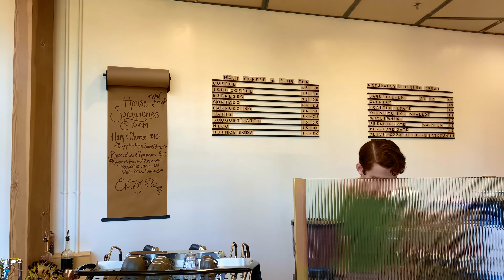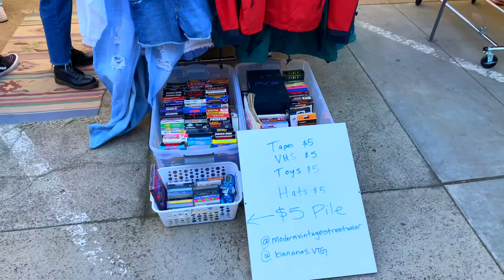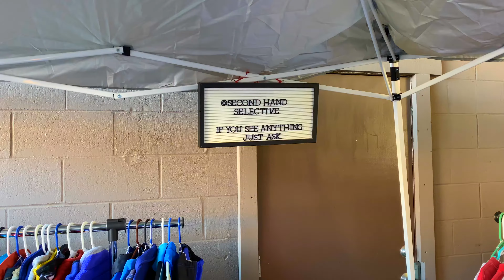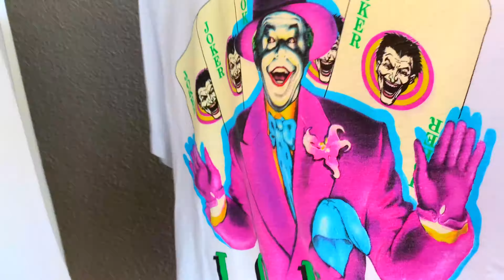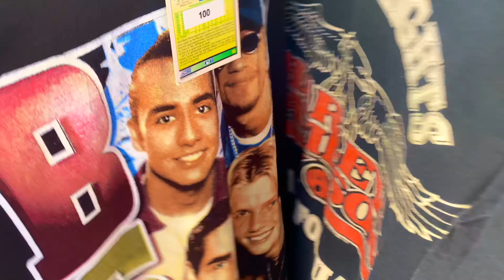Sacramento Vintage Flea Market "CRAZY FINDS!!"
Sacramento Vintage Street Fair! With local vendors from around the town.